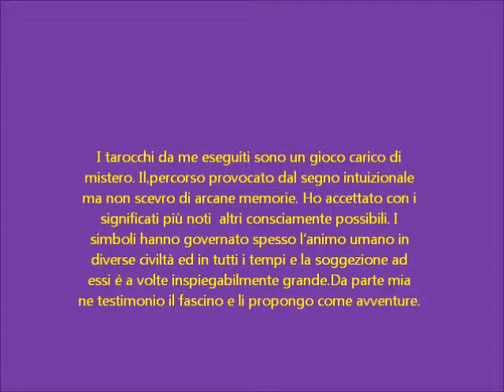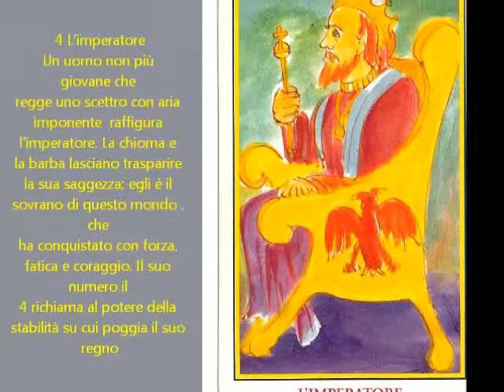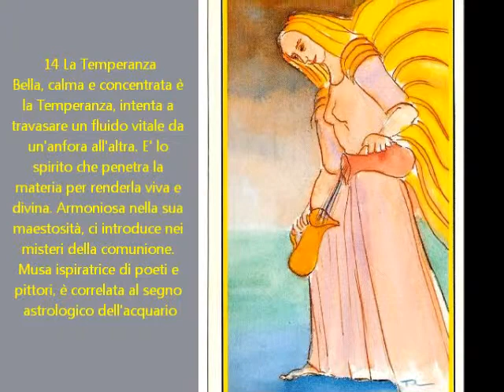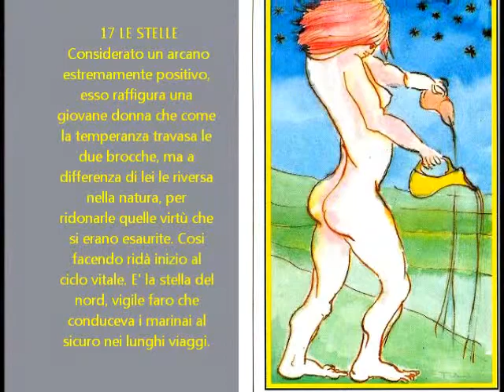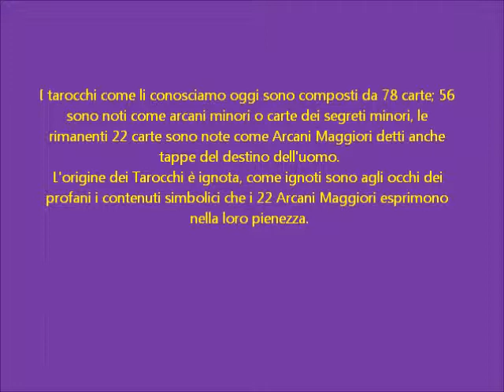I Tarocchi fra gioco e mistero di Odo tinteri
Gli Arcani maggiori